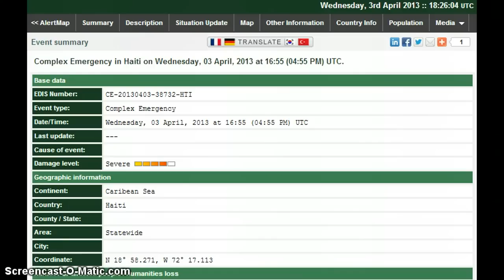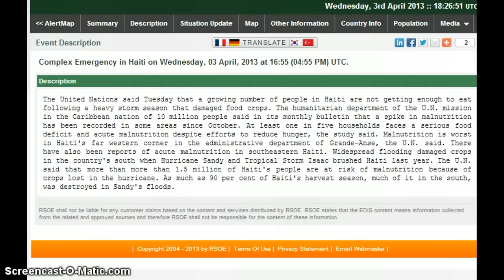Floods, Famine and Plagues April 2013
Floods And Famine In Haiti